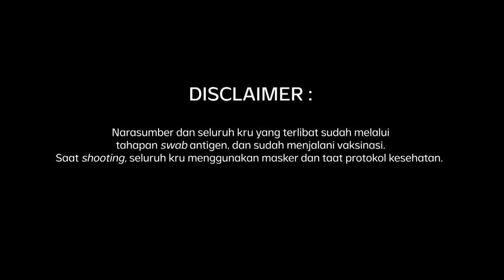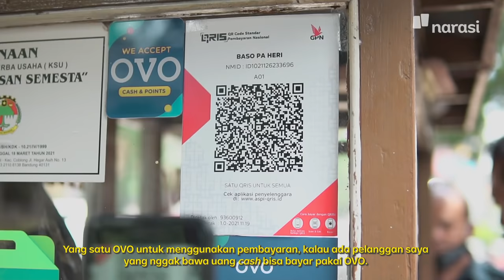Gara-gara Bakso, Aku Bertemu Jodohku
Photo Story Competition “Reuni Rasa Kampus” yang dilakukan OVO dan Narasi akhirnya berbuah hasil, nih. Pemenangnya berasal dari Bandung, Firke Delaritha namanya.

Cerita Firke ini mirip banget seperti adegan FTV, berawal dari makan di tempat bakso langganan yang berada di depan kampusnya, dia lalu bertemu dengan kakak kelas yang sekarang menjadi suaminya. Gara-gara nostalgianya ini, Firke ingin menjadikan penjual bakso langganannya sebagai Merchant OVO dan GrabFood. Ikuti cerita selengkapnya, “Gara-gara Bakso, Aku Bertemu Jodohku” pada video di atas, atau di

(Narasi)